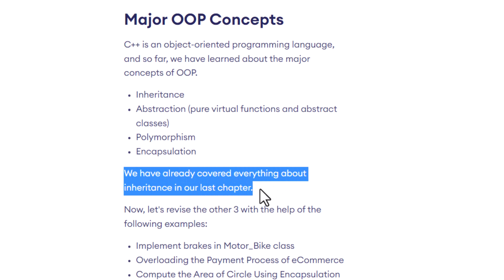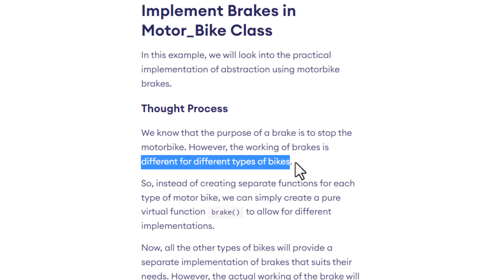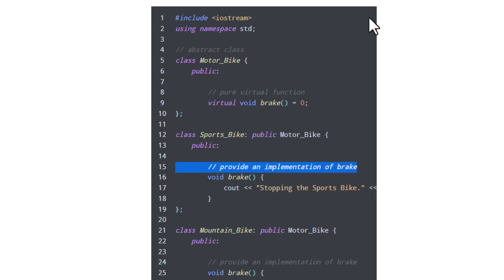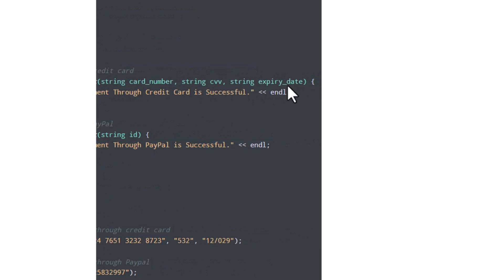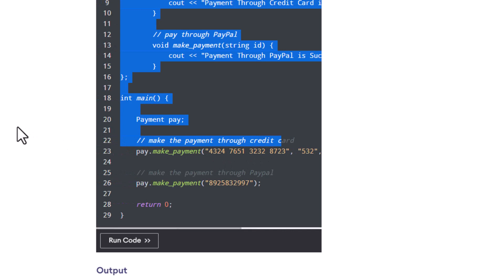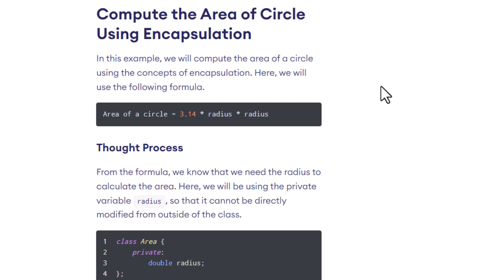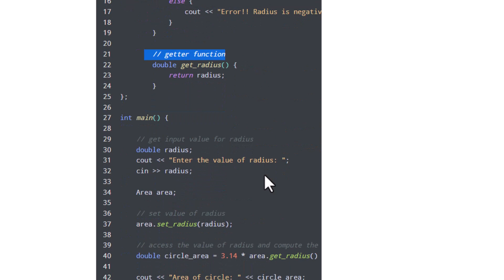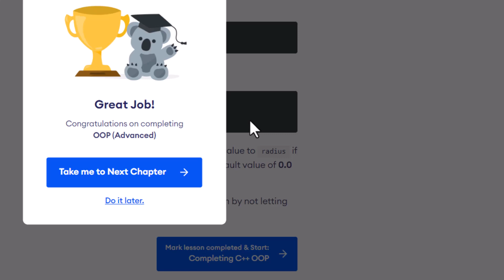OOP Advance Practice Exam Questions| C++ programming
4 pillars of object-oriented programming: encapsulation, abstraction, inheritance and polymorphism.
n this OOPs Interview Questions, you will understand what is object-oriented programming, and the top interview questions on OOPs. This video on Object-Oriented Programming Interview Questions And Answers will help you to learn OOPs and will help you to crack interviews at your dream company.

Are you looking to take your C++ programming skills to the next level? In this video, we'll delve into the world of object-oriented programming (OOP) and show you how to use it to write efficient, flexible, and maintainable code.

We'll start by introducing the key concepts of OOP, including classes, objects, encapsulation, inheritance, and polymorphism. You'll learn how to create your own classes and objects in C++, and how to use them to organize your code and solve complex problems.

We'll also cover advanced topics such as templates, virtual functions, and exception handling, and show you how to apply these concepts to real-world programming scenarios. Whether you're a beginner or an experienced C++ programmer, this video will give you the tools you need to master OOP and take your coding skills to the next level.

Some of the topics we'll cover include:

Creating classes and objects in C++
Encapsulating data and behavior in classes
Using inheritance to create new classes from existing ones
Implementing polymorphism to write more flexible code
Working with templates and generic programming
Handling exceptions and errors in your code
Join us on this journey to become a master of OOP in C++!